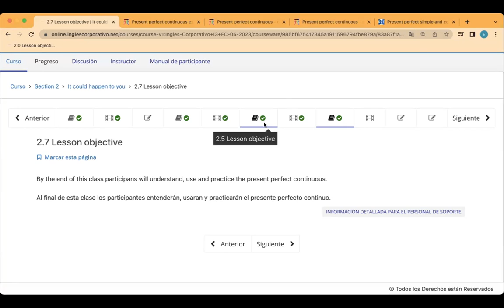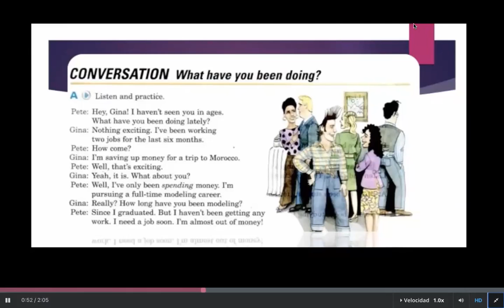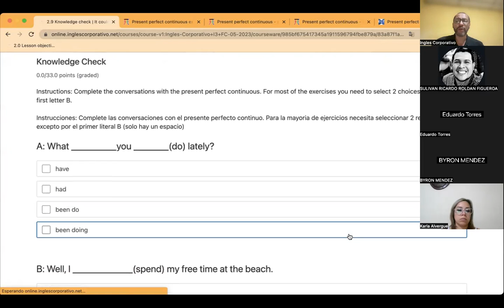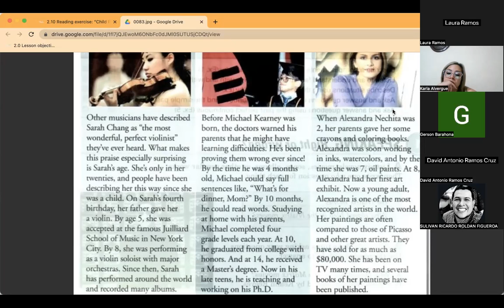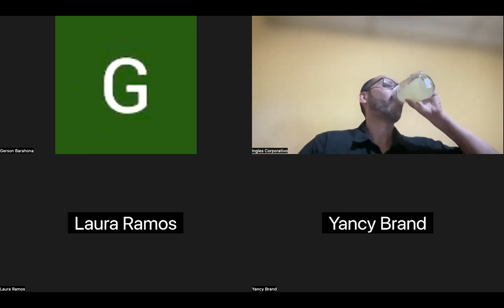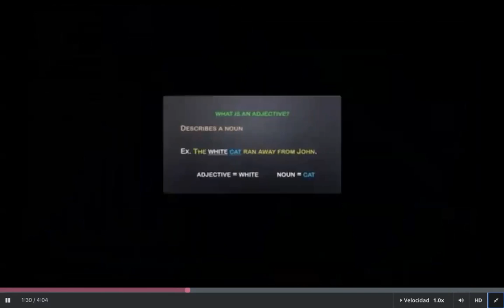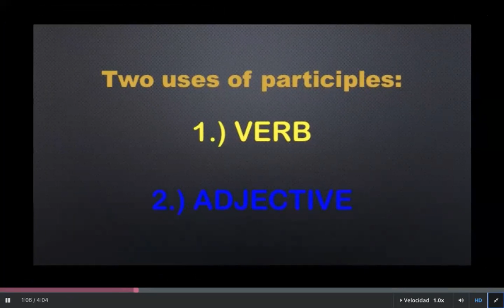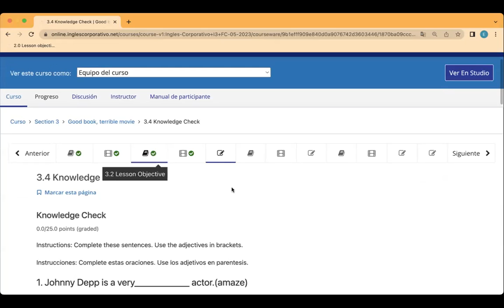SESION5-5-06-2023-I3-01-8-9-PM-05-23-CUBIAS-PRESENT PERFECT CONTINUOUS